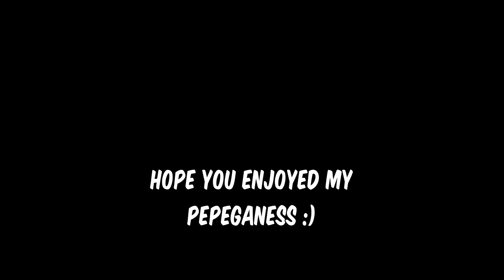Day 05 | Jaroslav Beck n Jan Ilavsky ft. Mutrix - Origins | Beat Saber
Here is my Day 05 of me trying out the one saber challenge! I thought why not to do this challenge. xD I decided to record me doing each of the challenge. :)

Like to say this is in Normal, I am new to VR and Beat Saber and hope you enjoy! :)

REMEMBER: I hope you enjoy the episode and remember to comment, leave a like and sub to the channel if you do like the content :) My goal is to reach 1000 subs

Check out the following below and follow me on them also! I appreciate every follow.

You like to help me buy some sub boxes for the sub box series?